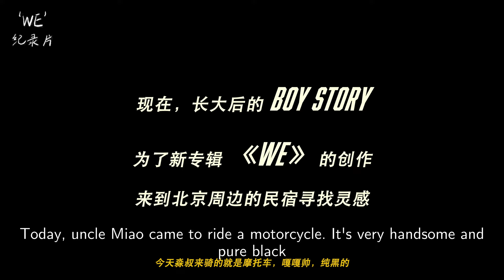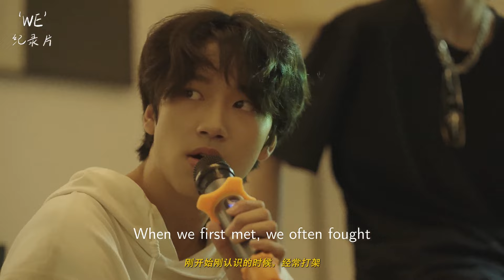[ENG SUB]BOY STORY 'WE' Documentary l EP.01 : ID